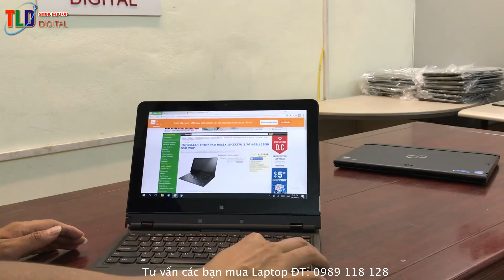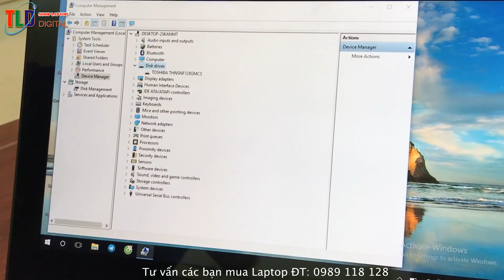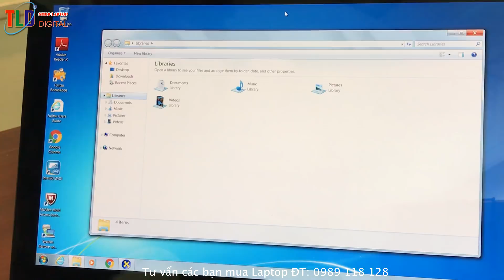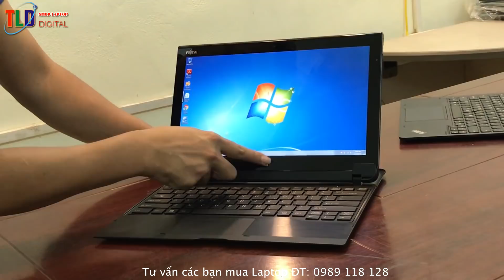Hai Laptop Độc Lạ Hay Phết Fujitsu Q704 Và Lenovo ThinkPad Helix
Cả 2 mẫu này đều là dạng máy tính bảng lai có thể thao ra tháo vào được, dùng rất tiện cho các bạn đi lại di chuyển nhiều. Máy chạy Windows đầy đủ nên dùng rất tiệc cho các bạn làm văn phòng, cấu hình máy khá tốt với thời lượng Pin 6 -7h dùng.

Lenovo ThinkPad Helix

Đây là mẫu máy có kích thước màn hình cảm ứng 10 điểm rộng 11.6 inch, độ phân giải Full HD, chạy hệ điều hành Windows 8 Pro với cấu hình tùy chọn CPU từ Core i3 đến i7 Ivy Bridge, RAM 8GB và SSD 256GB. Đây cũng là mẫu máy tính chạy Win8 đầu tiên của Lenovo có thiết kế tháo rời được giữa màn hình và bàn phím, biến nó thàn một chiếc máy tính bảng thực thụ, lúc này mọi thao tác sử dụng sẽ được thực hiện trên màn hình cảm ứng 11.6 inch. Helix được hướng tới đối tượng người dùng doanh nghiệp, vì vậy máy sẽ được bán theo dự án chứ không phải bán lẻ tới người dùng cuối, và ở Việt Nam cũng vậy.

Về kết nối giữa màn hình và bàn phím, Lenovo đã thiết kế khu vực tiếp xúc giữa chúng có dạng đối xứng nhau, vì vậy Helix có 2 cách để gắn màn hình lên màn phím, một kiểu thông thường như laptop và kiểu thứ 2 là quay màn hình lên trên, lúc này chiếc đế sẽ đóng vai trò chân chống khi xem phim, thuyết trình. Lenovo gọi đó là kiểu "rip & flip", tức là "tháo ra và xoay 180 độ". Tuy có kích thước nhỏ gọn, phần màn hình nặng 835g và phần bàn phím nặng gần 1kg, nhưng Helix được trang bị một cấu hình rất ổn: CPU tùy chọn từ Core i3 đến Core i7, RAM tối đa 8GB, SSD 256GB và màn hình độ phân giải Full HD (độ sáng lên đến 400 nit), cảm ứng 10 điểm cùng lúc. Máy cũng có đủ những kết nối thông dụng như USB 3.0, mini DisplayPort, NFC, Bluetooth, khe cắm SIM để dùng 3G/4G LTE, webcam chính 5MP và phụ 2MP.

Chiếc đế kiêm bàn phím rời cho Helix cũng đồng thời là viên pin mở rộng cho máy. Theo Lenovo thì nguyên bộ Helix có thời gian dùng pin 10h tiếng, tức là chiếc máy tính bảng 5h và bàn phím 5h. Khi hoạt động rời không có bàn phím, Helix được cài đặt mặc định để chạy ở chế độ tiết kiệm pin, nhằm duy trì thời gian sử dụng pin tối ưu. Khi được gắn với bàn phím, máy sẽ chuyển về chế độ hiệu suất cao, lúc này CPU có thể chạy hết công suất để đưa máy về trạng thái mạnh nhất. Do đó, trên bàn phím cũng được trang bị 2 quạt tản nhiệt để tăng khả năng làm mát cho máy. Ngoài ra, khi kết nối thì pin trên bàn phím sẽ đóng vai trò là pin 1, pin của máy là pin 2, pin 1 sẽ được dùng trước và đồng thời cũng sạc qua để làm đầy cho pin 2. Theo thử nghiệm thực tế, Helix khi kết nối với bàn phím và sử dụng liên tục được từ 6,5 đến 7 tiếng liên tục, với những tác vụ sử dụng hằng ngày như lướt web, sử dụng Office, nghe nhạc và xem video online.

Khi giới thiệu Helix, Lenovo có nói đây là chiếc ThinkPad có màn hình sáng nhất trong gia đình ThinkPad của họ, với độ sáng 400 nit, đi kèm theo đó là độ phân giải Full HD, tấm nền IPS và kính cường lực Gorilla Glass. Những yếu tố này giúp cho màn hình Helix có khả năng hiển thị tốt và sắc nét, màu sắc trung thực và dịu mắt, tuy nhiên màn hình hơi ngả vàng khi hiển thị màu trắng.

Cấu hình tham khảo:

Tên máy: ThinkPad Helix
Màn hình 11.6 inch, Full HD, IPS, độ sáng 400 nit
Cảm ứng 10 điểm, có bút Wacom
SSD: 128GB (bản thương mại có SSD 256GB)
Kết nối: mini DisplayPort, USB, khe cắm SIM, web chính 5MP/phụ 2MP, WiFi, Bluetooth

Chiếc Fujitsu Q704 được xách tay Nhật về cấu hình khá ok

Tên máy: Fujitsu Q704
Màn hình 12.5 inch, Full HD, IPS, độ sáng 400 nit
SSD: 128GB
Kết nối: mini DisplayPort, USB, khe cắm SIM, web chính 5MP/phụ 2MP, WiFi, Bluetooth, có bảo mật vân tay

Giá bán khoảng 13,000,000 VNĐ